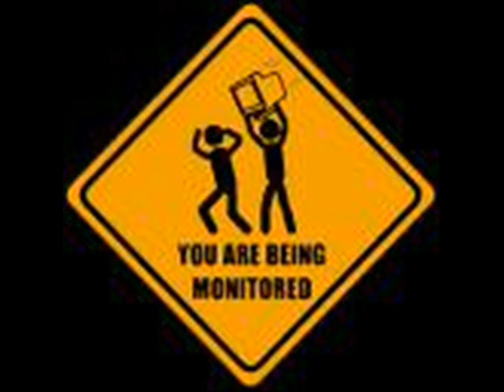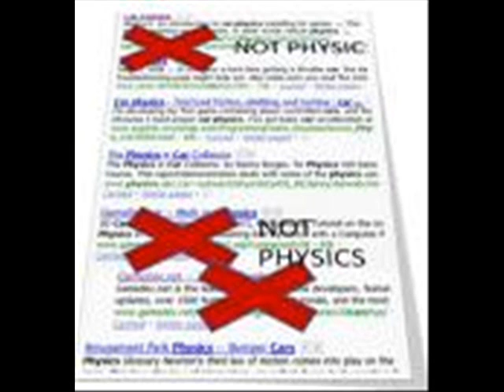TakinOverTheGame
Allrounda productions beats are awsome, they have a verry diverse style check them out, I found them on soundclick.com!